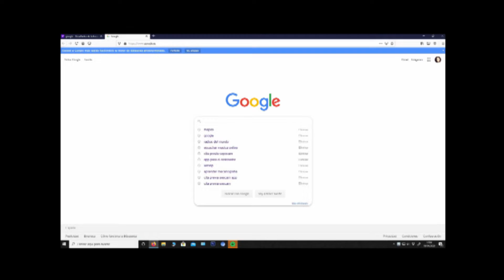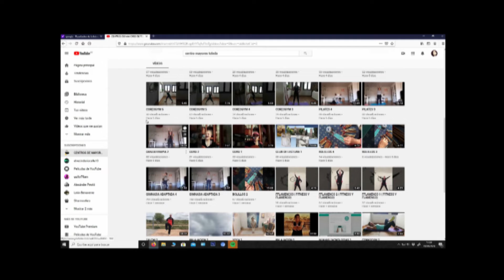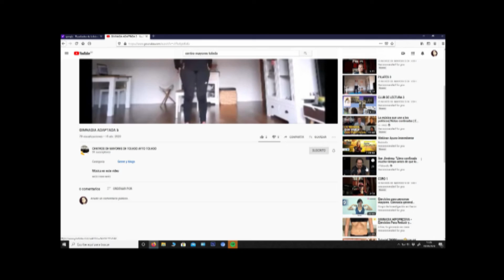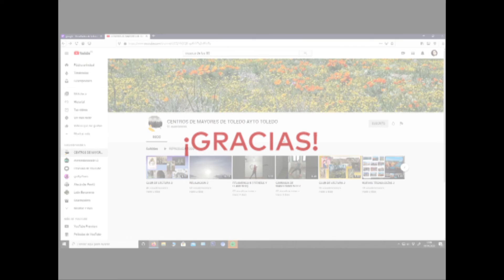NUEVAS TECNOLOGÍAS 3